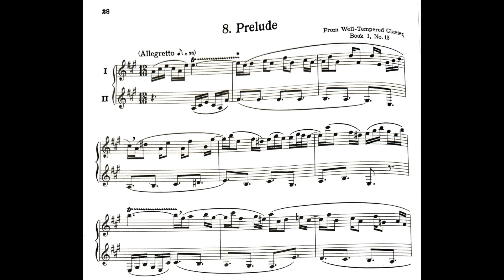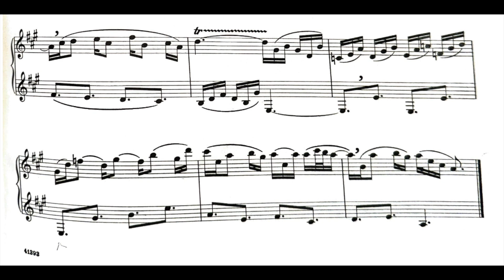Bach: Prelude in F-Sharp Major, BWV 858 (Clarinet and Bass Clarinet)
From Bach for the Clarinet (Duets). Transcribed by Eric Simon